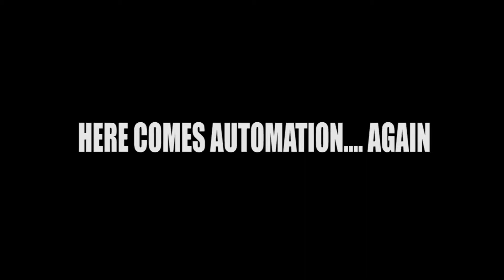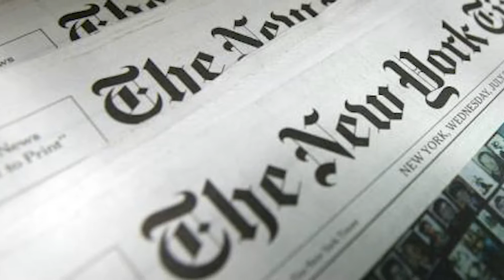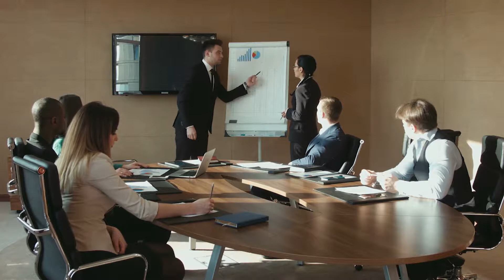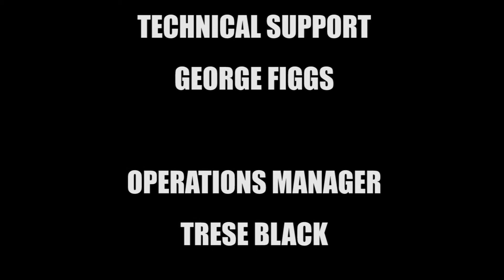Capitalism In Crisis - Module 23 : Here Comes Automation...Again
It’s challenges have dogged the economy throughout the post-World War II era…but in each decade…the U.S. managed to adapt…to reinvent itself economically…even by absorbing some of automation’s darkest impacts.

That is…until now.

Actually…the automation story began over two centuries ago…in Great Britain…shortly after the inking of our own U.S. Constitution. Later…three generations later…following America’s Civil War…the First Industrial Revolution finally arrived…on American shores.